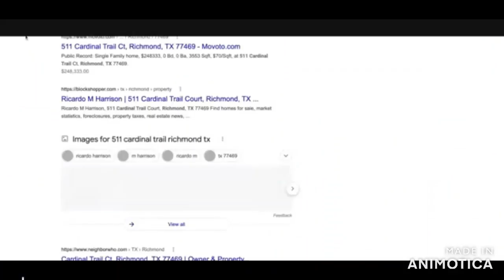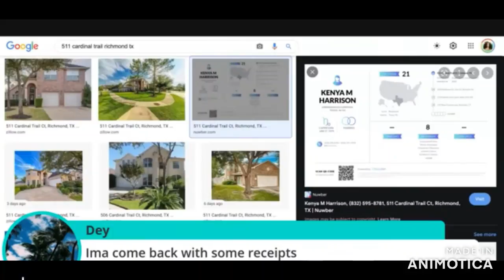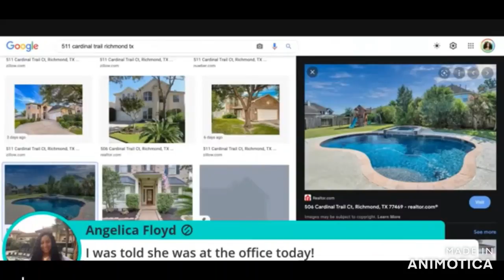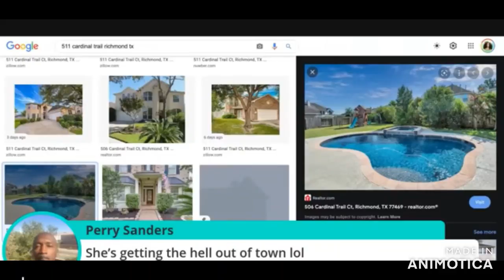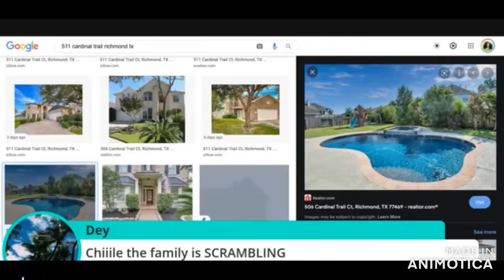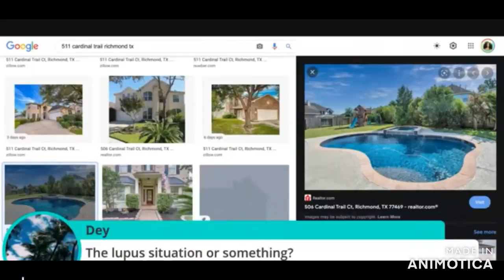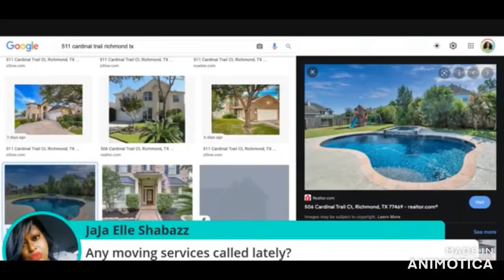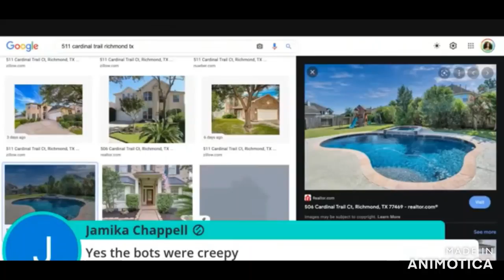ALLEGEDLY ALLABOUTTHETEA MONICAS HOME AND ADDRESS GETS EXPOSE BY NOSEYHEAUXLIVE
NOSEYHEAUXLIVE GOES LIVE AND ALLEGEDLY SHOW ALLABOUTTHETEA HOUSE AND ADDRESS OF HOUSE ALLEGEDLY BEING SOLD BY ALL ABOUT THE TEA MONICA. FAIR USE SECTION 107 OF COPYRIGHT ACT, THIS VIDEO IS UNDER FAIR USE: COPYRIGHT DISCLAIMER UNDER SECTION 107 OF THE COPYRIGHT ACT IN 1976: ALLOWANCE IS MADE FOR "FAIR USE" FOR PURPOSE SUCH AS CRITICISM, COMMENT, NEWS REPORTING, TEACHING SCHOLARSHIP, AND RESEARCH... FAIR USE IS A USE PERMITTED BY COPY RIGHT STATUE THAT MIGHT OTHER WISE BE INFRINGING.. NON-PROFIT EDUCATIONAL OR PERSONAL USE TIPS BALANCE IN FAVOR OF FAIR USE.. ALL RIGHTS AND CREDIT GO DIRECTLY TO IT'S RIGHTFUL OWNERS.. NO COPYRIGHT INFRINGEMENT INTENDED... ENJOY!!